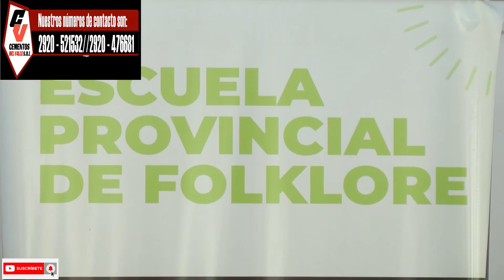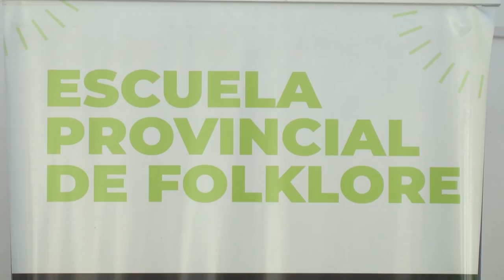comienzan las capacitaciones , audiciones para estar en la delegación rionegrina